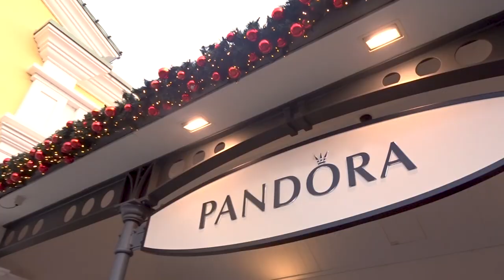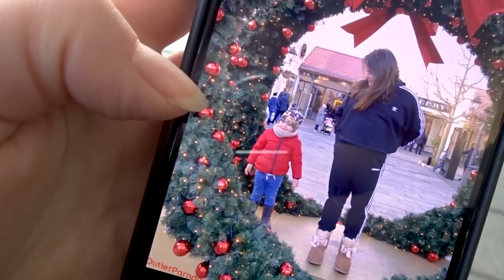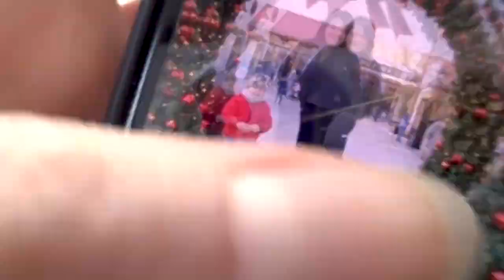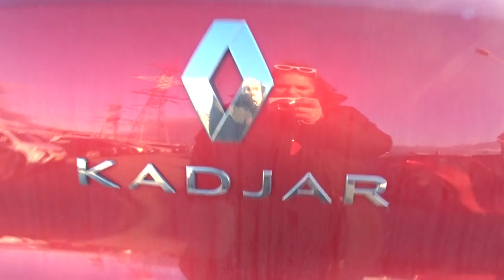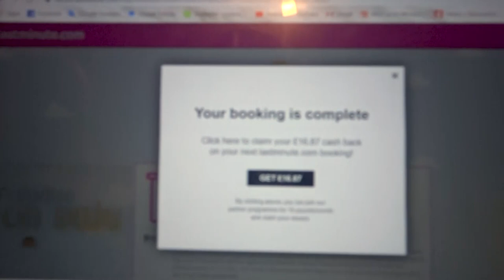Vlog 1: Putujemo 15.000 kilometara na...? 🏝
Dragi moji, dobrodošli u prvi vlog ove godine! Vodim vas u Outlet Parndorf, pokazujem vam šta sam tamo kupila i napokon vam otkrivamo gdje to putujemo u aprilu!

xoxo, ArnelaKameric 💋